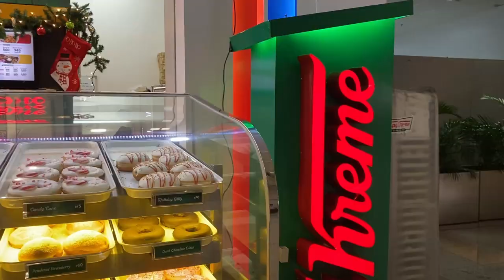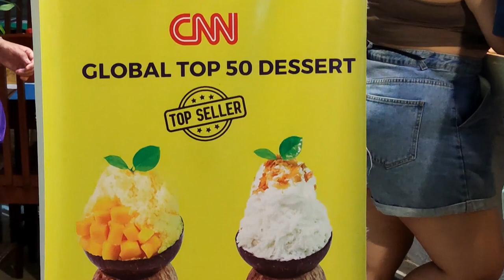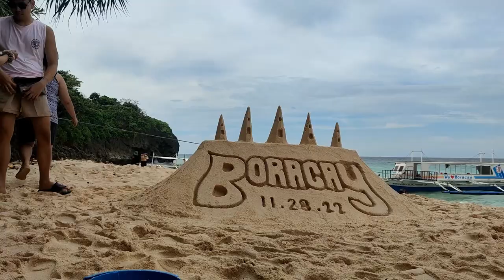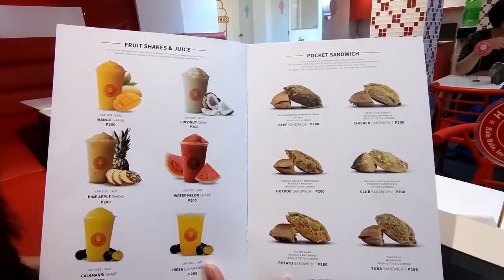BORACAY TRAVEL VLOG - Anniversary date in Boracay - First Boracay Trip - HUE Hotel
Boracay Travel Vlogs🤍
This is Boracay today Nov-29-22 in station 2. So many tourists for water activities. The beach is very beautiful

Thank you, Hue Hotel and Gladexplorer